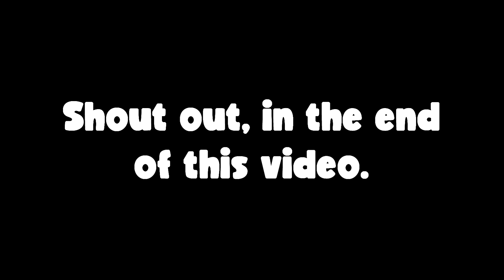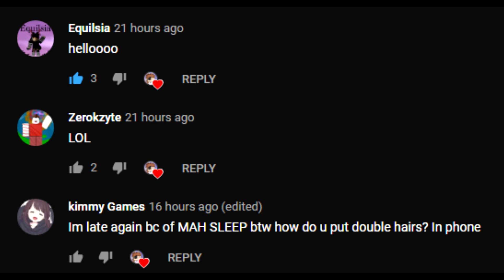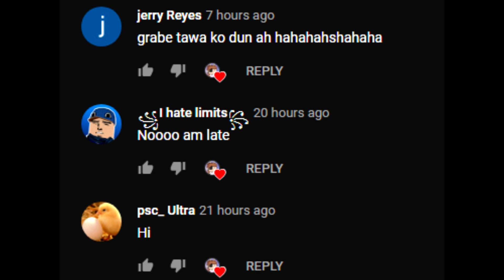Getting the *NEW PRIDE TRAIL* in Tower of Hell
Hello! In this video, im gonna be getting the New Pride Trail Update in Tower of Hell enjoy the video!